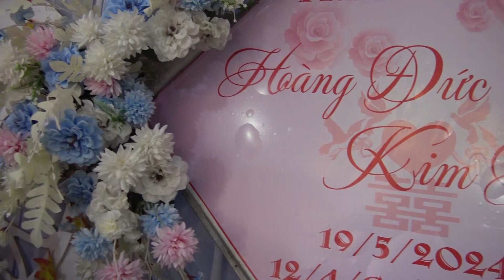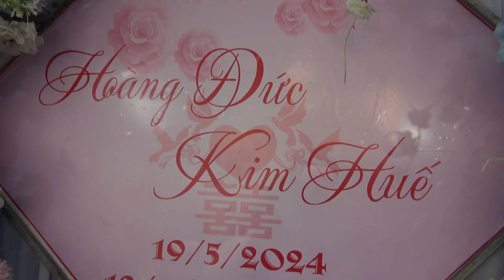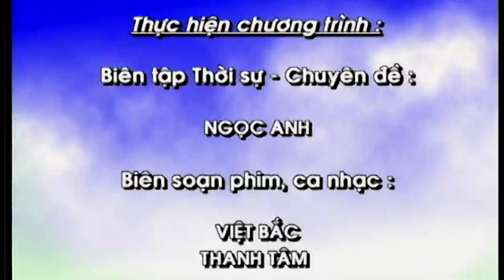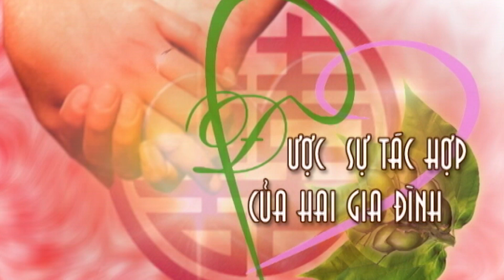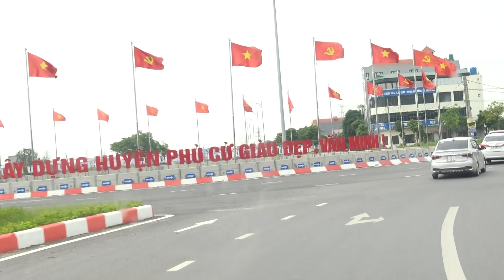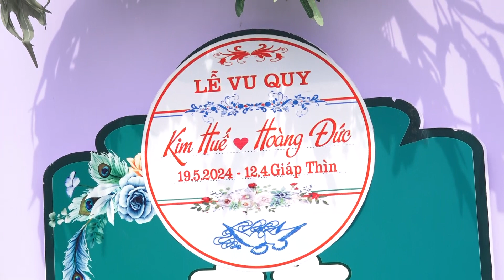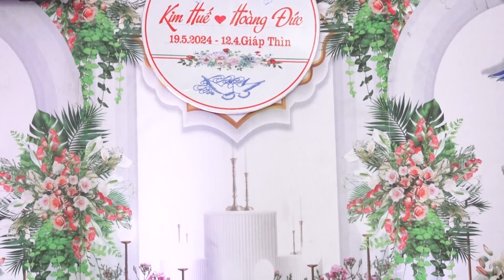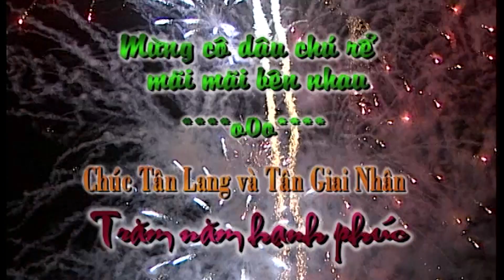LỄ THÀNH HÔN HOÀNG ĐỨC & KIM HUẾ BÍCH TRÀNG TIỀN PHONG ÂN THI HƯNG YÊN